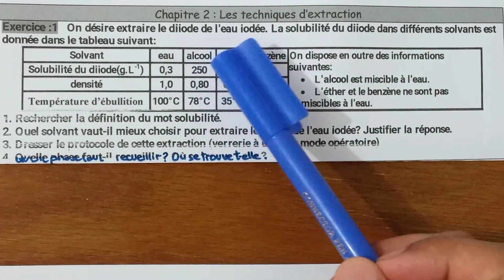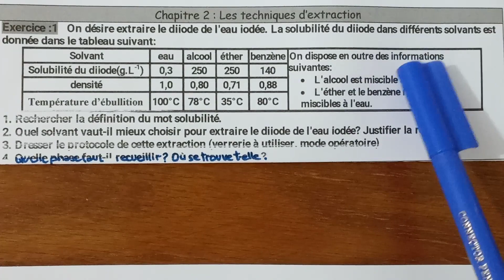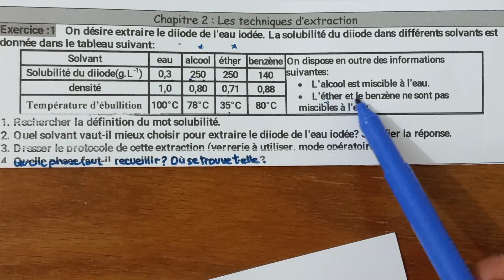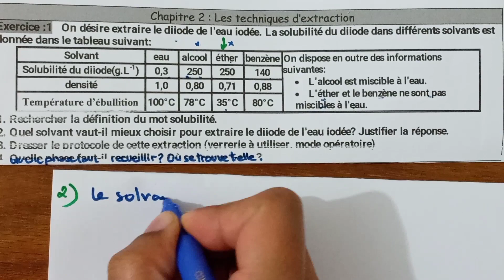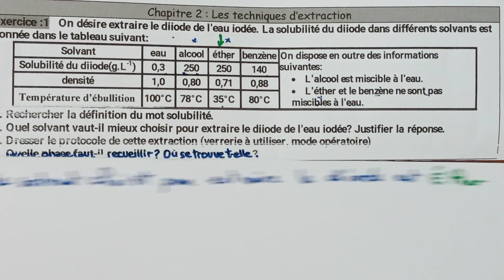Exercice 1 Extraction et séparation d'espèces chimiques